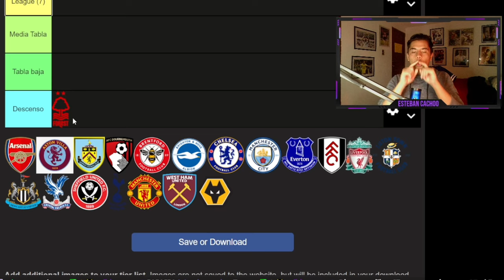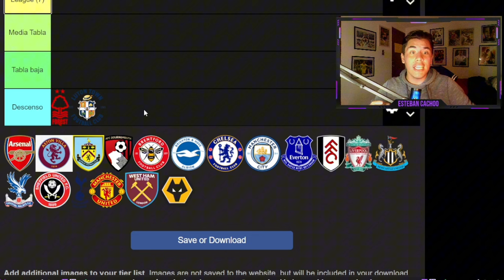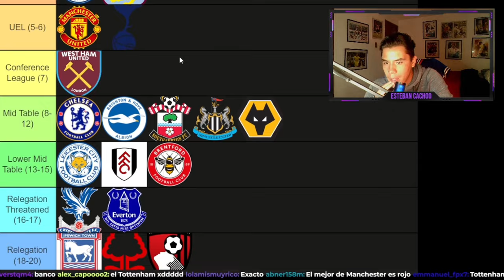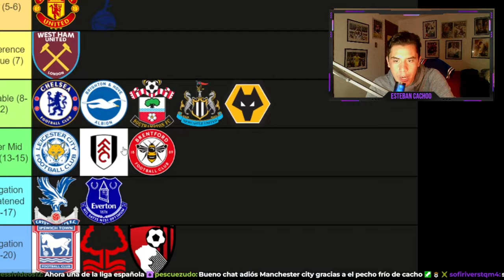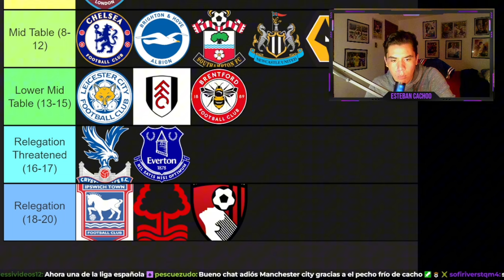MI PREDICCIÓN de la PREMIER LEAGUE - TIERLIST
En este video hablaremos de lo que creo que podrá pasar esta temporada de la Premier League.

Todo este video es sacado de mi canal de Twitch (Encuentras el Link abajo). Prendo los fines de semana